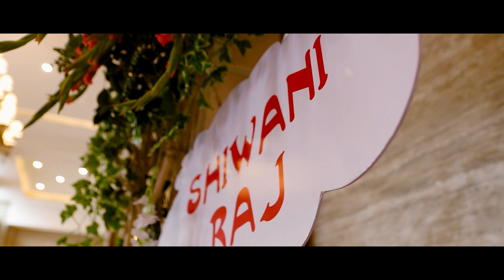Best Nepali Cinematic Highlights ll Shiwani And Raj ll FOTOMOON 4K